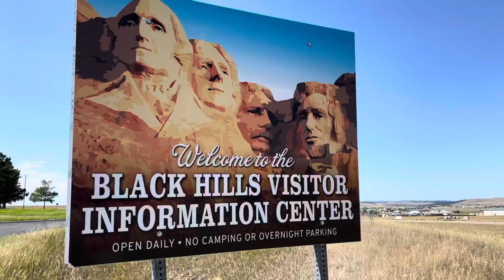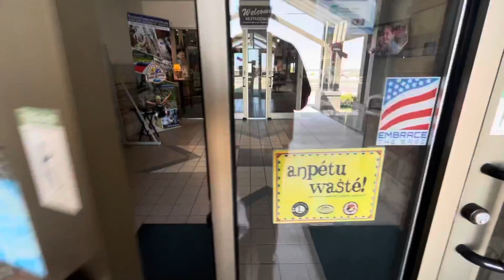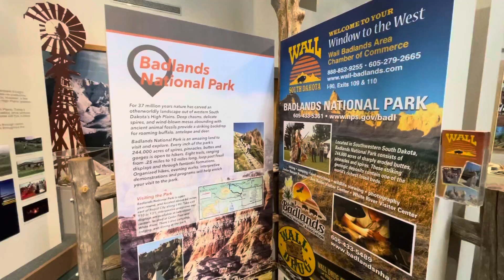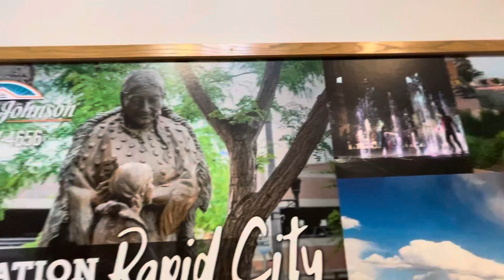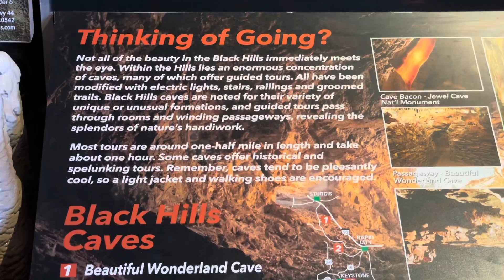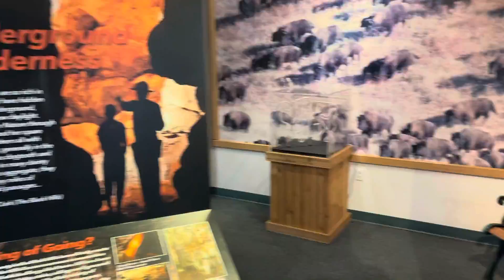Black Hills Visitor Information Center, South Dakota 🇺🇸